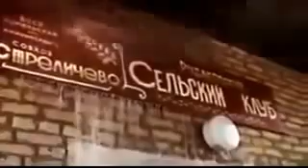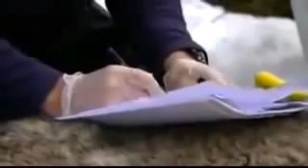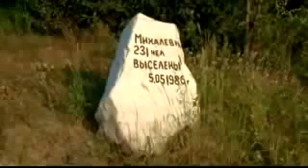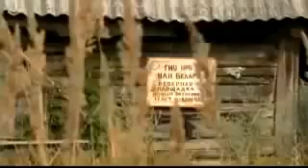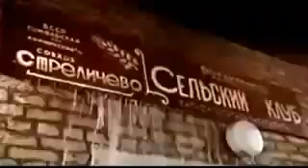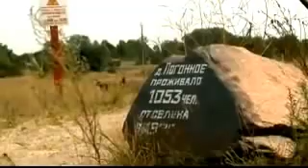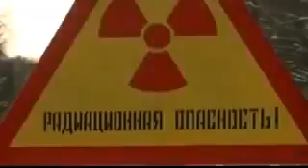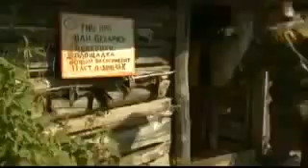Documental de ANIMALES | Lobos Radioactivos de chernobyl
Este documental se basa en Lobos Radioactivos chernobil, disfruta de este documental completo en español, en una hora aprenderás todo acerca de los lobos.